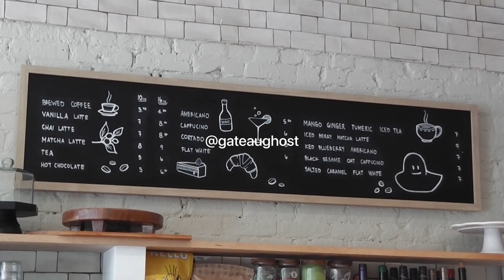Exploring Toronto🍡 | new brunch spot, shopping for (secret) summer trip✈️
Come spend the morning with me as I go check out a new bunch spot that's opened up in Toronto. I also go on a little shopping run to buy some stuff for a future trip that I'm going on and can't wait to tell you where.

Camera- Sony ZV1 ii, IPhone 15 pro
Editing software - DaVinchi Resolve

Sub count 1199 :P